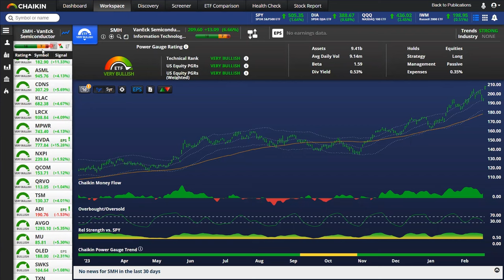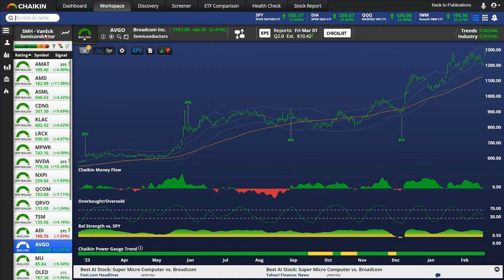Nvidia's Monster Earnings Recharge the Semiconductor Sector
We proudly present a brand new partner content series from our friends at Chaikin Analytics! In these weekly videos, Chaikin Analytics' Chief Market Strategist, Pete Carmasino, delves into various market topics and trends with help from the Chaikin Power Gauge, a one-of-a-kind system that predicts the future behavior of stocks & ETFs by utilizing 20+ rating factors.

With the whole investment world watching yesterday, Nvidia proceeded to deliver massive earnings, including Rev $22.10B (+265% YoY) and 4Q ADJ EPS $5.16 (EST. $4.63.) Today, Pete discusses the impact of Nvidia's earnings on the semiconductor sector as a whole and dives deep into the names outside of this market leader. Get daily insights and ideas generated from Chaikin Analytics’ proprietary rating system for FREE! Receive daily market updates, sector tracking, in-depth industry analysis, earnings updates, and actionable ideas via their Chaikin PowerFeed newsletter.

About Pete Carmasino

Pete Carmasino is the chief market strategist at Chaikin Analytics. He has more than 25 years in the financial-services industry. Pete's years of knowledge in many different strategies help thousands of our subscribers to decipher the markets... His ability to take complex concepts and break them down into digestible information is a true asset. Pete brings portfolio-management experience to Chaikin Analytics from some of the largest names in finance – including Prudential Securities, Lehman Brothers, Wachovia Securities, and PNC Investments.

Follow on X: @PeteCarmasino